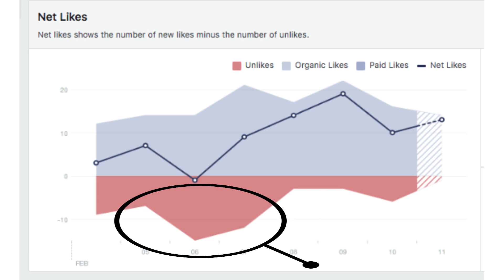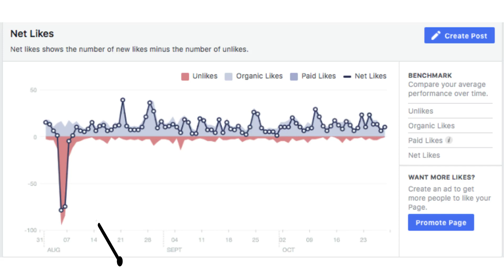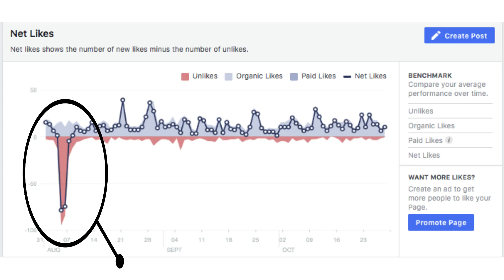Naturale? No grazie!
Non so se l'avete visto, ma la settimana scorsa ho pubblicato un video sull'omeopatia. In diversi mi hanno chiesto cos'è che mi abbia spinto a pubblicarlo in quando non c'entra più di tanto con l'autosvezzamento. Ma siamo DAVVERO sicuri che non c'entri con l'autosvezzamento?
Vediamo...

Per maggiori informazioni visitate

Per saperne di più sull'autosvezzamento e consultare oltre 140 ricette consigliate dai genitori della community, leggi "Autosvezzamento per tutti"

Per saperne di più su etichette e leggi che regolano il cibo che mangiamo (compreso il baby food), leggi "La questione cibo"